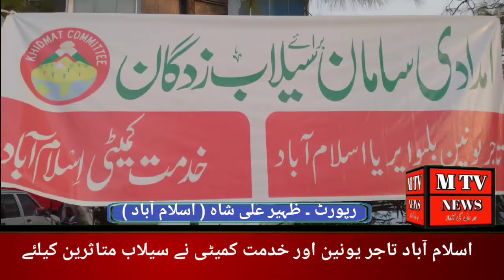Islamabad Traders Union and Service Committee provided 50 truckloads of relief goods for the f۔۔۔۔۔۔